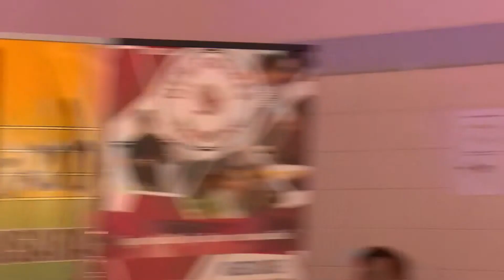Miyurusara Music Circle Concert 2019 - Part 2